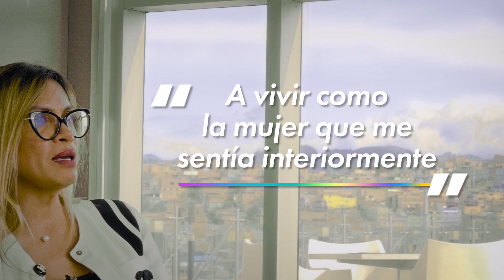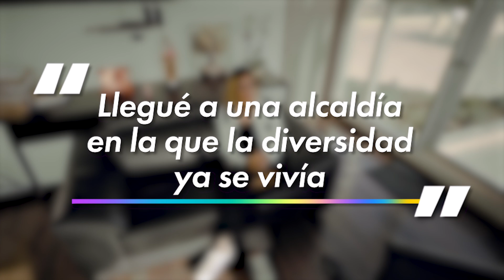Tatiana Piñeros, la alcaldesa transexual que gobierna desde la diversidad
En este nuevo capítulo de TodasTodosYTodes conocimos la historia de Tatiana Piñeros, la única alcaldesa transexual en el mundo que ha roto los estereotipos desde la base de la diversidad. Llega con un mensaje muy claro: “Ponerse en los tacones de los demás”.